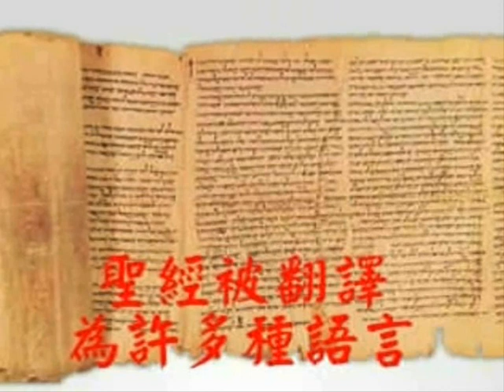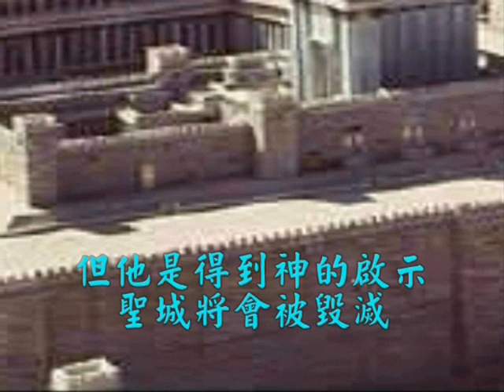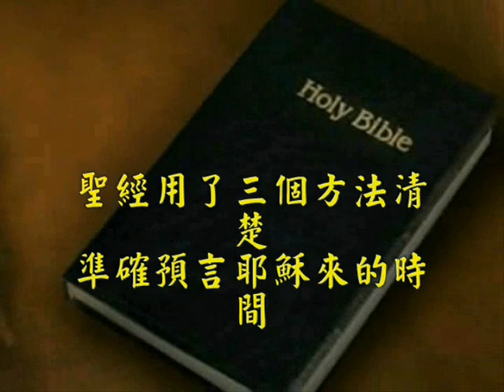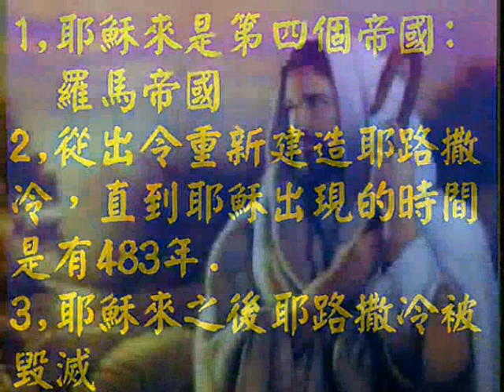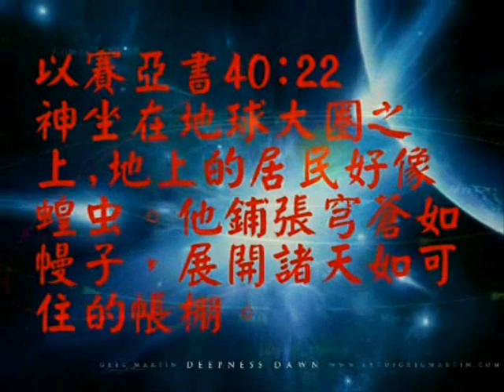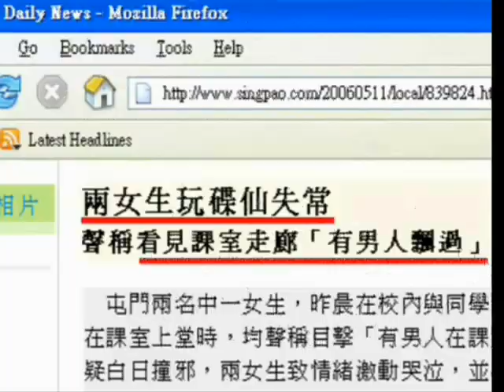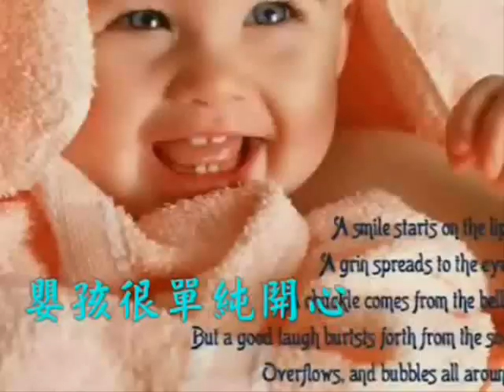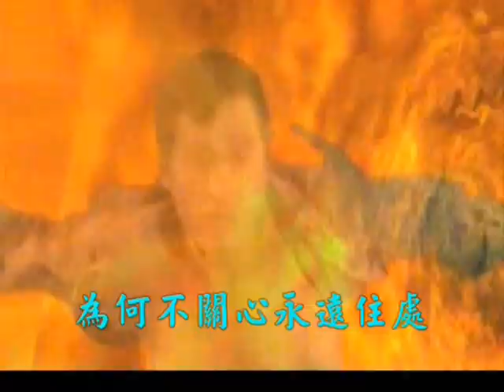證明有神證據-聖經預言和科學性,真神可以經歷,主能趕邪靈,人死後仍有靈魂-葉牧師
聖經有不同的證據證明是創造天地的獨一真神所啟示的，影片中講及五類證據：聖經預言；聖經預知科學家近代的發現；真神是可經歷的；耶穌勝過真實的邪靈；人死後仍有靈魂，靈魂去天堂或地獄。盼望你會為你自已的永恒去研究聖經是否獨一真神的話。  我很想幫助你認識真神，和經歷神的平安、愛和醫治。  我很希望幫助您認識耶穌的救恩，也想幫助你或您的教會了解聖靈充滿和經歷聖靈充滿，和受訓練如何帶著聖靈的能力傳福音和建立靈命。

請肯定戶口名字是：Global Fire Missions Ministries Limited.

1. 與主的關係：怎樣建立與主相愛的關係，怎樣從主的愛得力，怎樣深信神的供應和計劃。
2. 處理生命：怎樣不被人、罪、負面思想情緒和潛意識、婚姻和生活的問題、和侍奉的問題影響。
3. 進入不同層次的侍奉：侍奉可以由簡單的生活見證，到建立別人的靈命，或進入策略性的侍奉。

《輕鬆得勝》的特色：
1. 一目了然：簡單知道怎樣處理和發揮生命。
2. 有實際可行的方法：我和很多人曾20年實際地應用。
3. 可以輕鬆喜樂地得勝：可以在恩典中輕鬆喜樂地處理任何問題，不需要在壓力下成長。因為耶穌的軛是容易的，而神喜悅我們任何真心的努力。
4. 活出《輕鬆得勝》並不太難：處理和發揮生命並不是遙不可及。